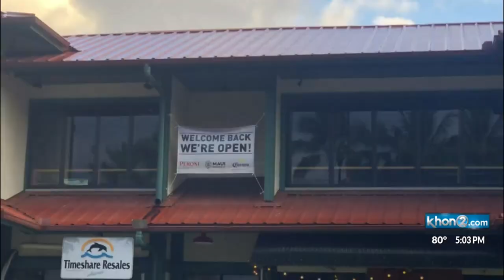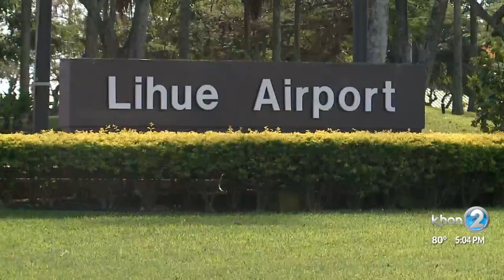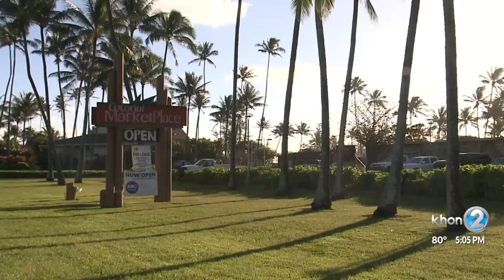As cases rise, Kauai gets ready to rejoin Safe Travels program